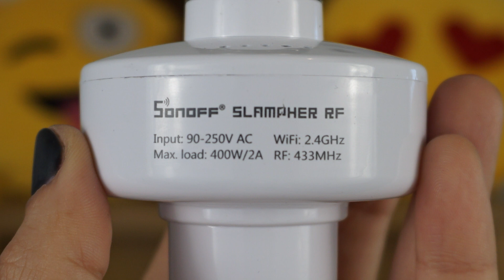Come far diventare SMART qualsiasi LAMPADINA con Sonoff!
Sonoff Slampher RF è un adattatore smart che permette di connettere ad Internet, e comandare da remoto, praticamente qualsiasi lampadina E27 abbiate in casa!